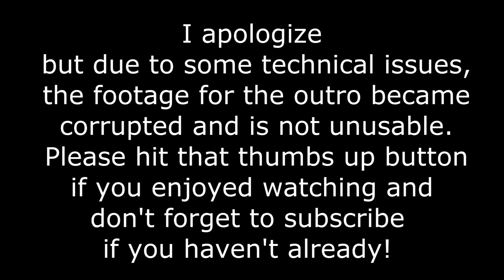Ark: Survival Evolved - EPIC TAMING SPREE S2E3 (the center map gameplay)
In this episode, my fellow Pooptopian No Rush Gaming and my self decide that we want a couple dinos but get a little carried away! Have a great day everyone!